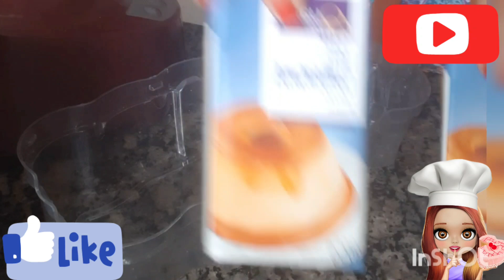Quesillo Venezolano de 2 kilos sin quesillera.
En Venezuela el «quesillo» es un postre típico que se elabora a base de huevos y leche condensada.19​ Se cocina a baño María en un molde acaramelado. Suele servirse como postre o bien como acompañante de la torta de cumpleaños, junto con la gelatina o comer en cualquier ocasión. También hay variantes dónde se le agregan frutos secos como pasas, chocolate y arequipe, quesillo de mango, quesillo de plátano, quesillo de auyama, quesillo de piña o quesillo de coco. El nombre proviene del hecho de tener poros que recuerdan a los agujeros del queso.

Ingredientes:
8 huevos
2 latas de leche condensada
2 medidas de la lata de leche condensada en leche liquida

1 taza de azucar

instrumentos
1 molde de 20 cm para hacer tortas
1 bandeja grande para el baño de maria
papel aluminio
1 liquadora.